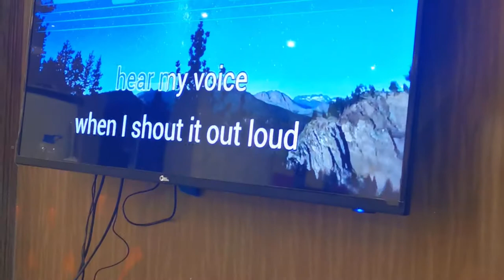Saudi Diaries | 2020 in a nutshell.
Hi!